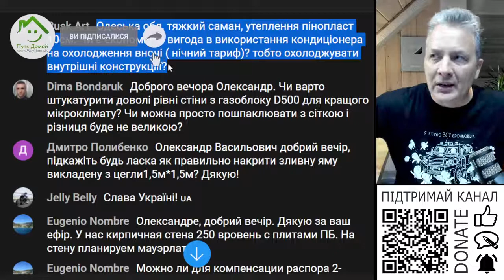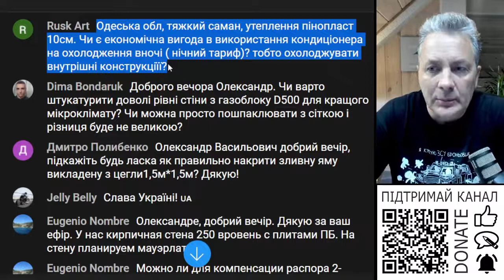Будинок Саман. Утеплення пінопластом. Розумно охолоджувати кондиціонером вночі?